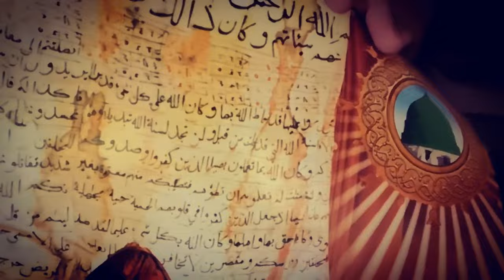Watch Out! Sickness from Sufi Talismans?!? Occult Spiritual Detox + Shams al Maarif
Is the practice of magic squares allowed in Islam? Is it halal to make nummerological talismans? To answer these questions you may have a look into my video, where i talk about the banner of the prophet muhammad sas. On the banner magic number squares can be found clearly. Also i mention other hints from islamic history there:

I am showing alot of this knowledge about abjad and ilmi ghayb on this channel, so that people can start to help themselves.
If you are interested to get into contact for 1 on 1 courses on this topic or you have no time or strenght to practice this art & science on your own and need someone to do the work, you may contact me through following links:
Contact & orders through instagram:

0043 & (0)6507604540